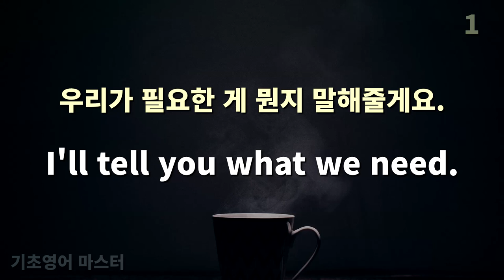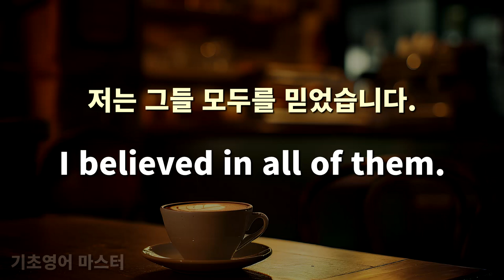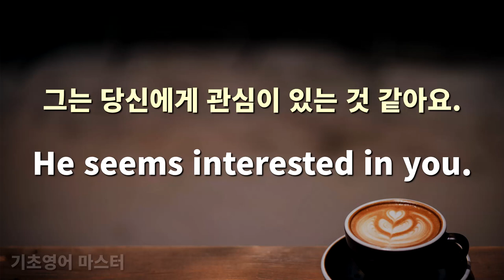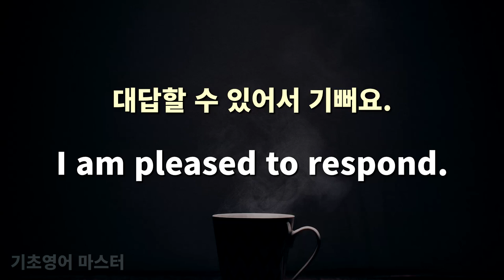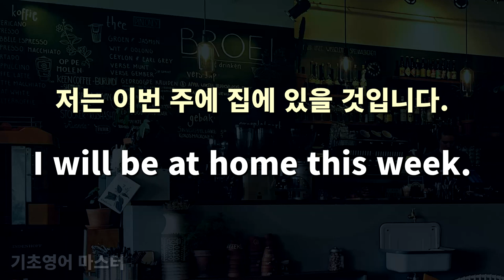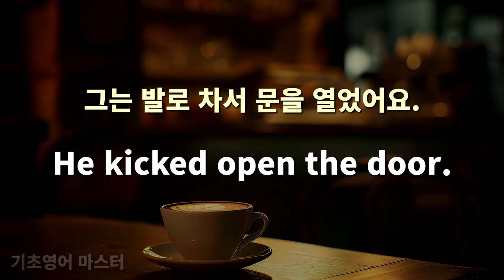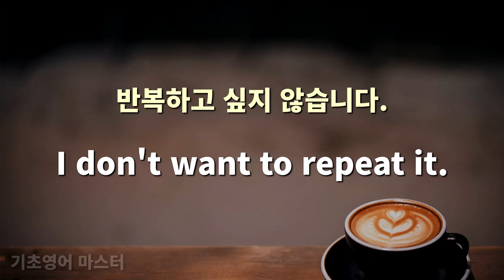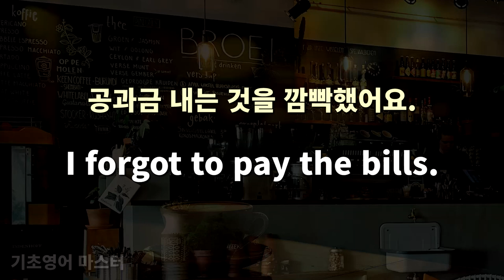영어회화 1000문장 | 그냥 틀어만 두세요 | 영어가 자연스레 외워져요 | 흘려듣기 5시간 | 자면서도 들어요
영어회화 1000문장
영어가 자연스레 외워져요.